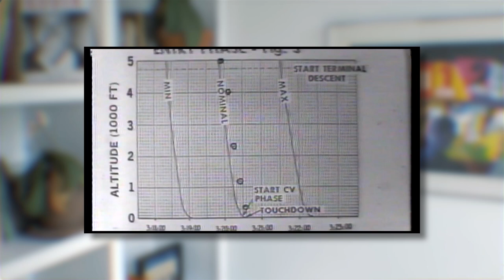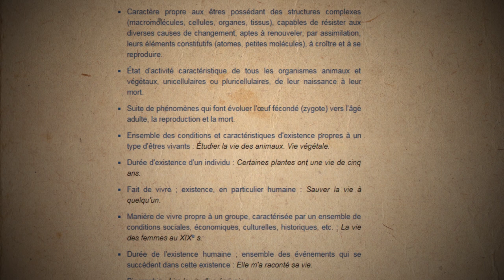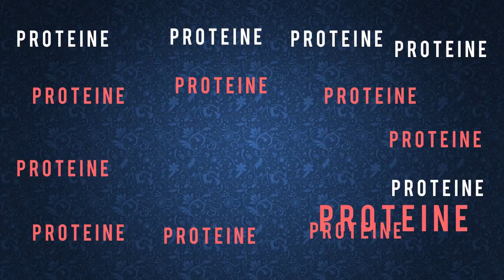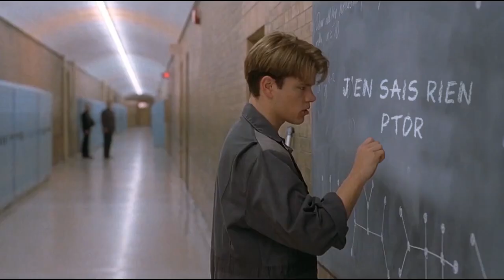Êtes-vous sûr d'être vivant ? - DBY #46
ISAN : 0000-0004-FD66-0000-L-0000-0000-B